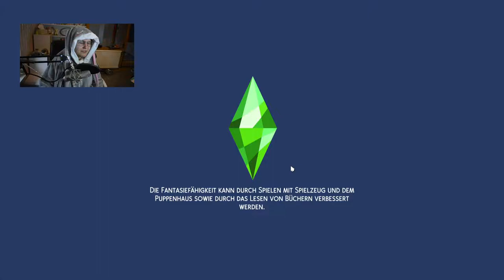Die Verlobte meiner Simin wird alt und bekommt einen Sonnenbrand. Aua. ☀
Es geht wieder weiter mit der Lucky Legacy Challenge. Diesmal feiern wir Silvester zu Ende und feiern zudem den Geburtstag von Carla, die nun zur Seniorin wurde. Das Glücksrad hatte diese Folge über aber nicht so viel Gutes mit ihr vor...

➡️ Origin-ID: muligurly